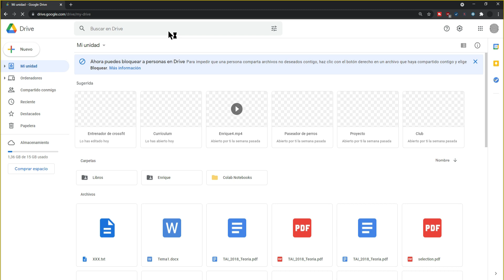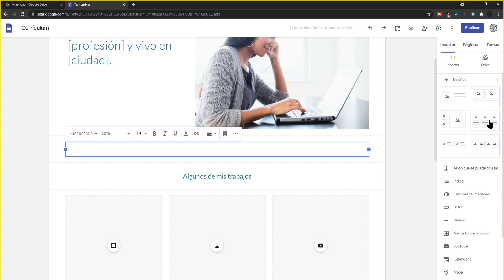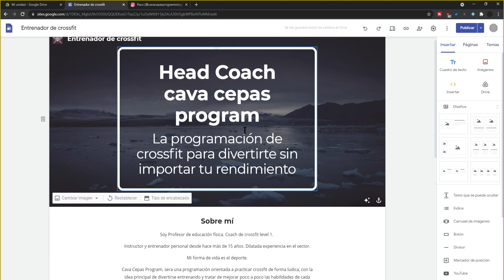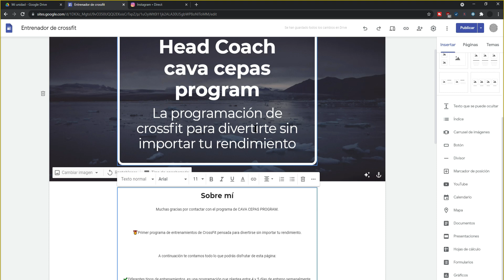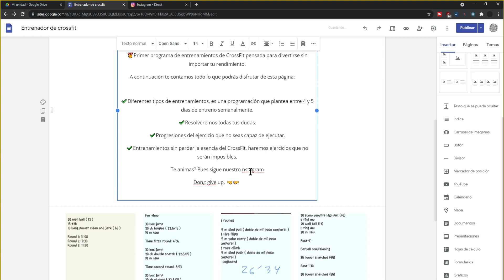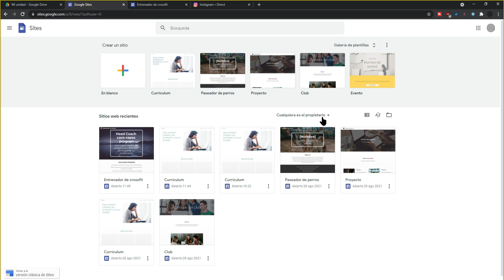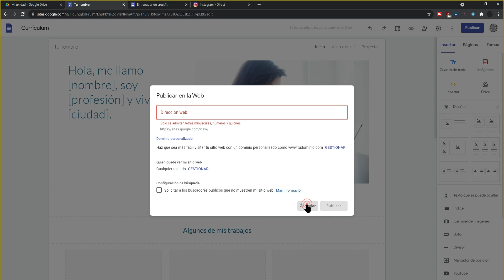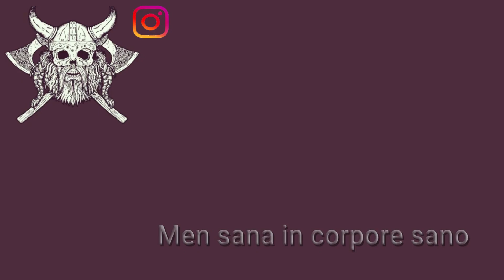Como crear sitios web gratis en unos minutos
Os dejo todos los cursos gratuitos y con descuentos que tengo disponibles en Udemy